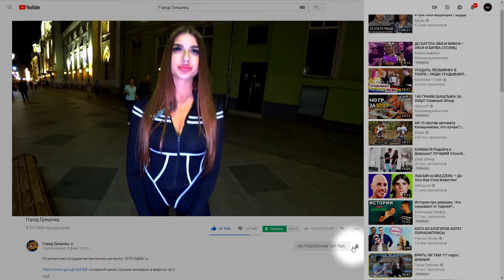НеТАКАЯ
Помощь в развитии канала:
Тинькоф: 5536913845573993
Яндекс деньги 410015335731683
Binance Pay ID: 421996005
Кошелёк BTC - 1CqwzzTdaSvvKCLS8DanxVGo9hbaRPpXeM
USDT(TRC20): TYQcvXqWhbEi4rQBVg1TtHYHE5zeLMj5rr
BTC(SegWit): bc1q8jgg443k64snxpzymjln24vnkqedfd970scmpz
ETH: 0x95a7fb47b857fab0511199ab7a483db383eb87eb